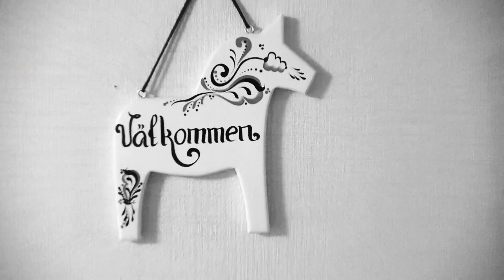スウェーデン語 暗記マスター #5 数：1～20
1～20の数のスウェーデン語を暗記しよう！
聞き流しでスウェーデン語を暗記して、その後は覚えられたかを動画のテストで確認しよう！
マスターするまで動画で練習を重ねよう！

📚 単語集 📚
ett = 1
två = 2
tre = 3
fyra = 4
fem = 5
sex = 6
sju = 7
åtta = 8
nio = 9
tio = 10
elva = 11
tolv = 12
tretton = 13
fjorton = 14
femton = 15
sexton = 16
sjutton = 17
arton = 18
nitton = 19
tjugo = 20